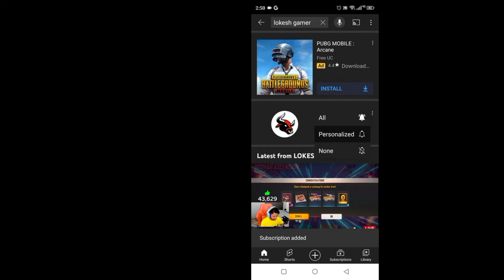IF LOKESH GAMER BUYS FREEFIRE😱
Hello guys I am Deadly Gamerz (Abishek)
I am trying to make you enjoy and entertainment

My IGN ► ʷᶜ彡Ａｂｉｓｈｅｋꔪ
Device ► Micromax In Note 1(4/64)fully lag

1.Garena Free Fire Indonesia Live
2.Garena Free Fire Brazil Live
3.Garena Free Fire Brasil Live
4.Garena Free Fire India Live
5.Garena Free Fire Singapore Live
6.Garena Free Fire Thailand Live